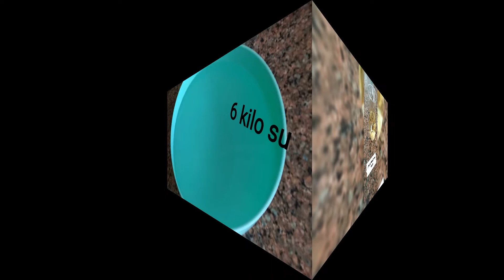Acı kıl biber turşusu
Malzemeler

3 kilo acı kıl biber
1 top sarmısak
2 yemek kaşığı nohut
yarım çay bardağı elma sirkesi
6 kilo su
1 tatlı kaşığı üzüm pekmezi
1 orta boy domates rendesi
2 yemek kaşığı kalın tuz
1 tutam limon tuzu

           Yapılışı

10 kiloluk turşu bidonu'nun dibine azıcık nohu atıyoruz. Biberleri keserek bidona yerleştiriyoruz.Biraz biber koyduktan sonra nohut ve sarmısak koyuyoruz. Biraz daha koyduktan sonra aynı işlemi tekrar yapıyoruz.En sonuna tekrar nohut ve sarmısak koyuyoruz ve suyunu ekleyip sıkıca kapatıyoruz. AFİYET OLSUN.